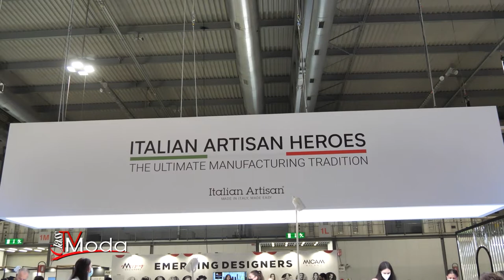ITALIAN ARTISAN HEROES | MICAM MARCH 2022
Italian Artisan featured on Class Tv Moda, interview by Jo Squillo.

David Clementoni together with the President of Assocalzaturifici, Siro Badon, underlines the uniqueness of the quality Made in Italy by Italian Artisan Heroes, and the excellence of know-how.